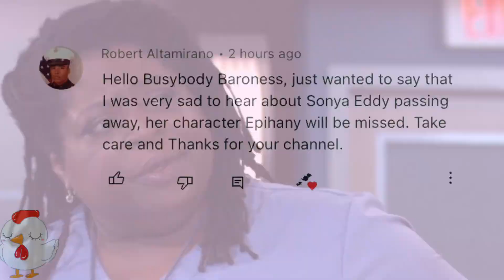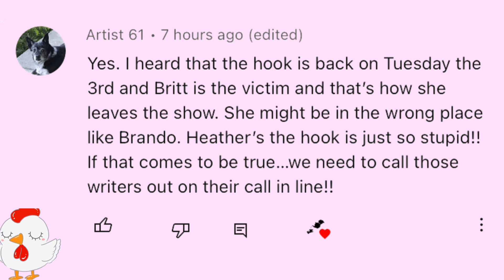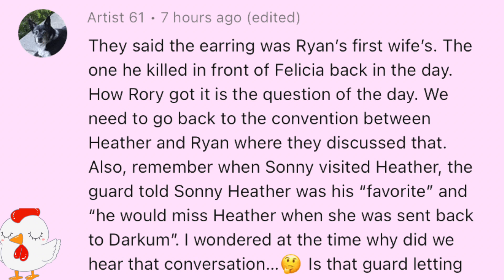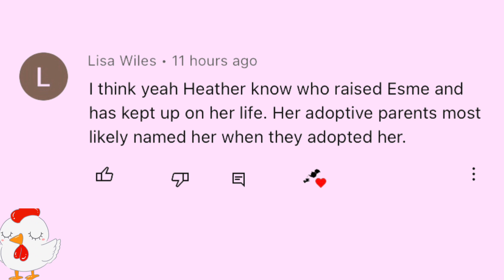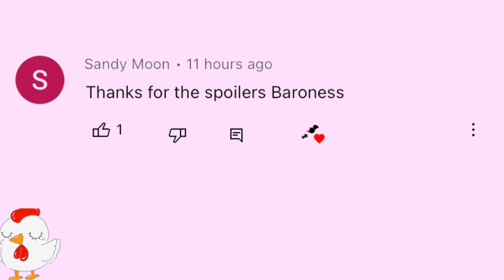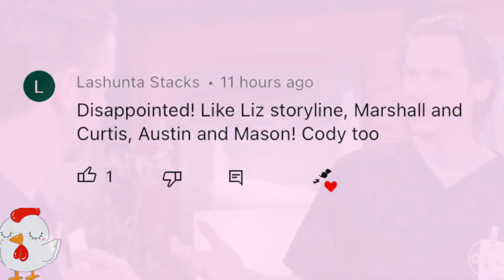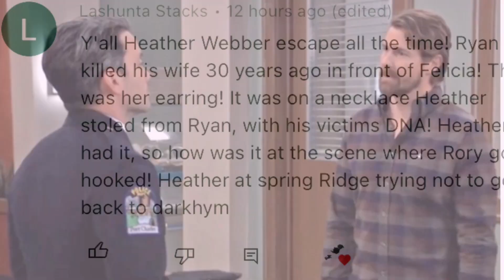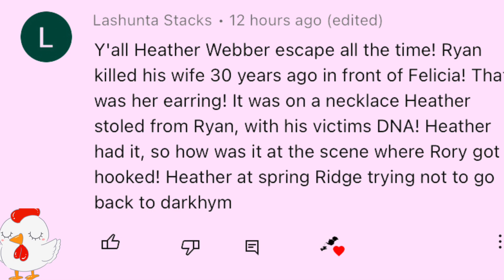General Hospital Comments